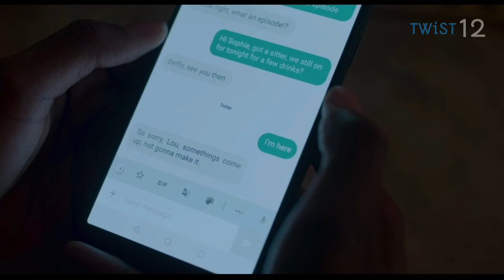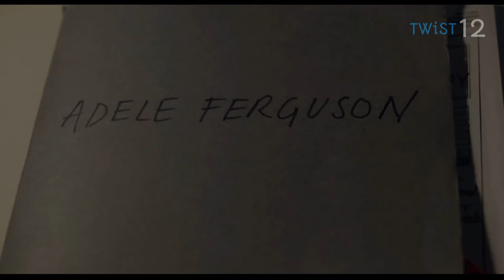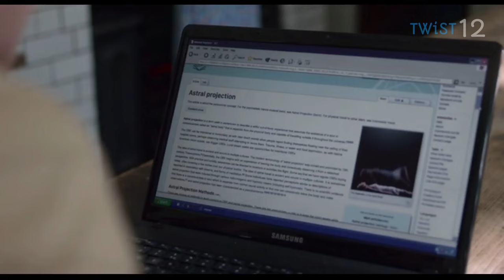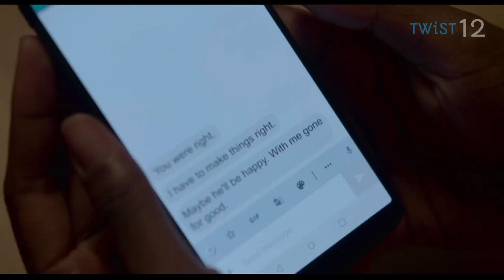KISAH CINTA SEGITIGA YANG LUAR BIASA RUMIT- twist movie - alur cerita film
Konten Film Full Spoiler

Behind Her Eyes (2021)
Genre : Psychological thriller, supernatural fiction
Imdb   : 7.2/10

review film
alur film
alur cerita film
film thriller
plot twist
film twist